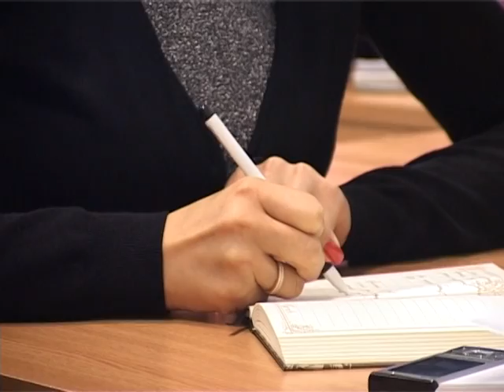Телеканал "Смарт" - Вибори 2012